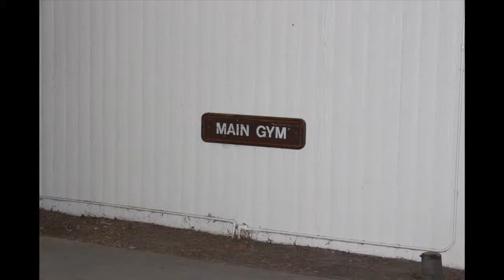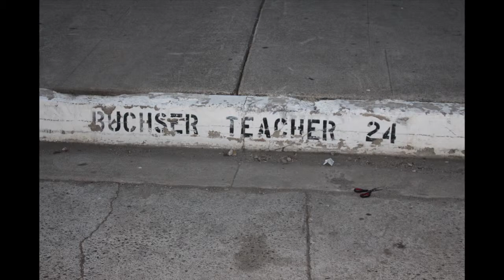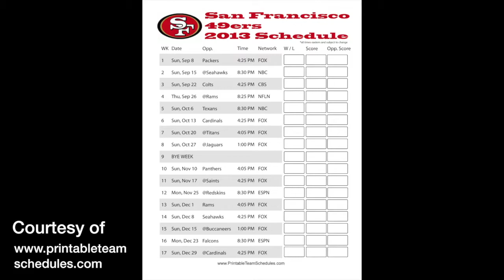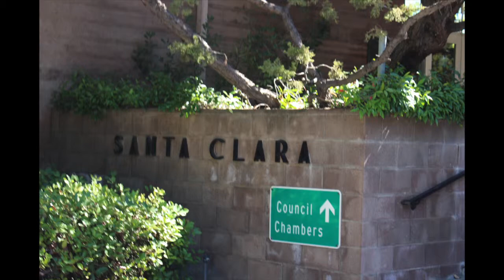Wrestling for Charity teams up with Santa Clara Schools Foundation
Wrestling for Charity Event